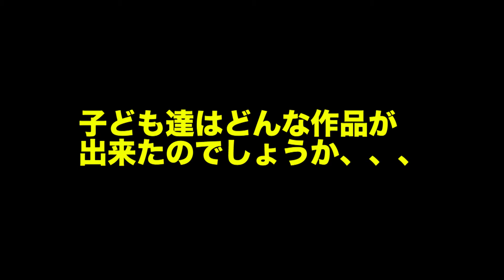スプレーアートワークショップの様子 2017.05.21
①スプレーアートのやり方でお困りの方
②スプレーアートを副業にしたい方へ
③スプレアートで人生を変えたい方